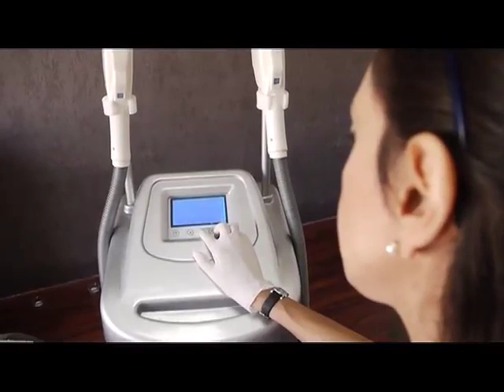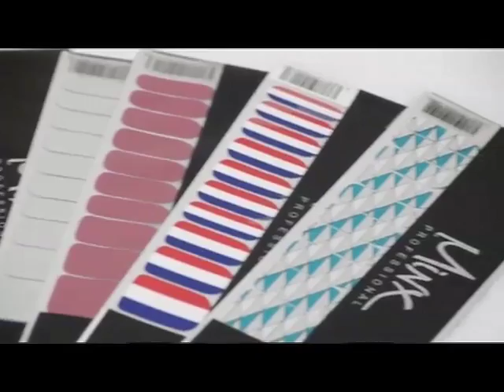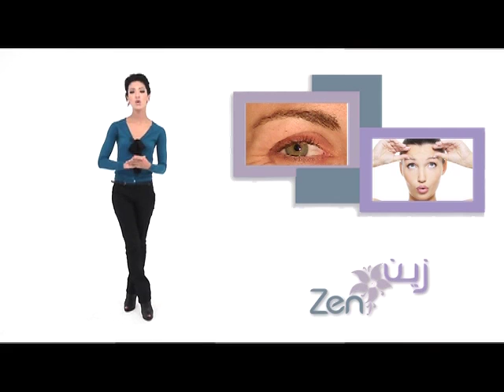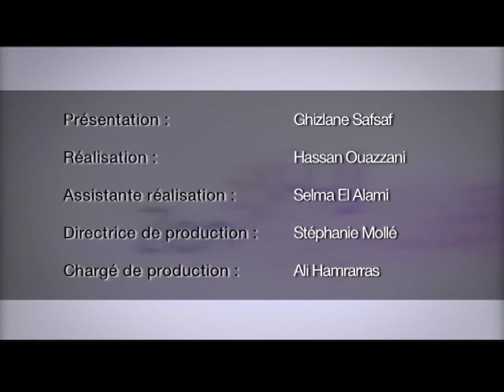Zin Zen Episode 10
Focus : L'épilation définitive
Le grand test : le Nail Art
Relooking : Salon Audace